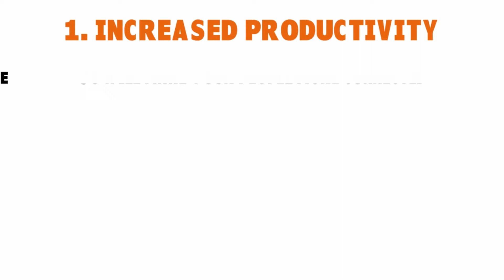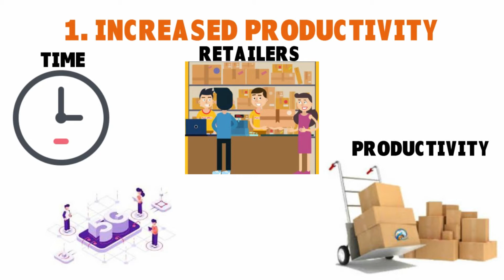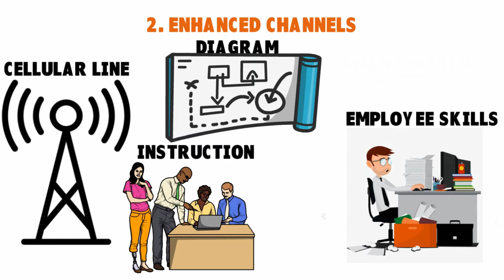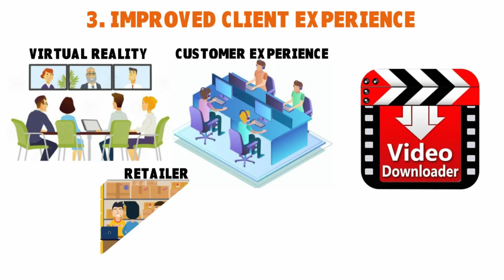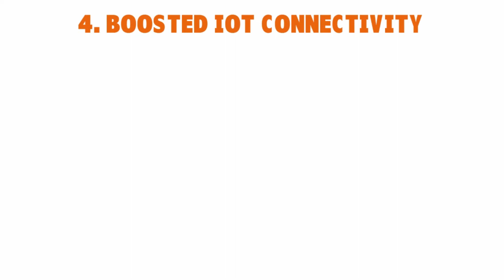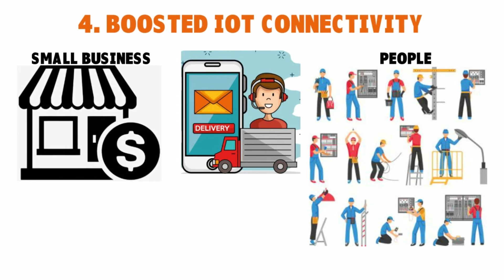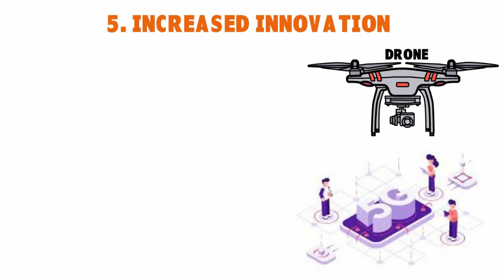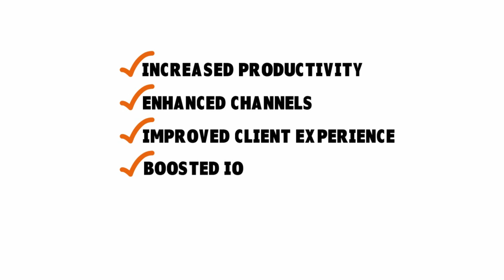5G for Small Business | How 5G Benefits Your Company | How to Make More $ With 5G ♻️ TOOLS S1•E13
Want to know about 5G for small business? What is 5G, and how can the 5G network benefit small businesses. Learn about the ongoing 5G deployment for small business, including 5G router settings, 5G network technology for small business, and 5G ultra wideband for small business.
▬▬▬▬▬▬▬▬▬▬▬▬ஜ۩۞۩ஜ▬▬▬▬▬▬▬▬▬▬▬▬▬
COPYRIGHT-FREE MATERIAL😉😉😉
STOCK IMAGES: DREAMSTIME, iSTOCK and GETTY IMAGES
THUMBNAIL IMAGE VIA INTEL CORPORATION ©